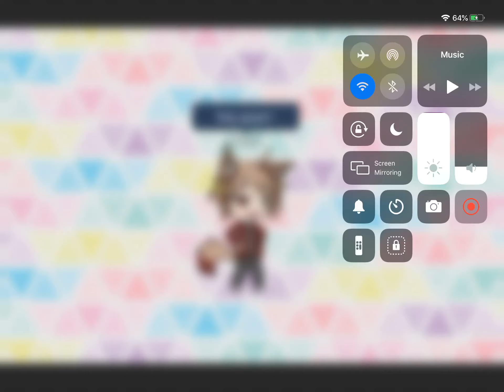Tori is on the channel! (Read desc)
Soo look at Tori closely.. who likes her and who does she like?!?!